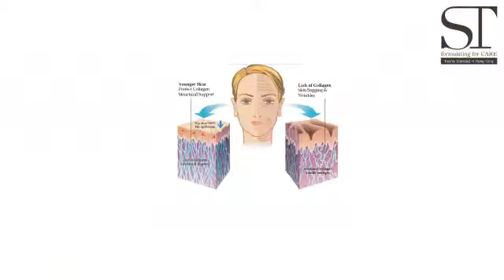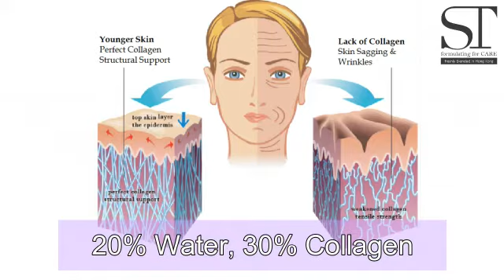Amino Acid Cleansing Milk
皮膚抗衰老3寶：

骨膠原流失是衰老的開始. 皮膚抗衰老由補充骨膠原開始

寶貝1號：氨基酸洗面奶
骨膠原由氨基酸組合而成，藉著洗面的一分鐘，把氨基酸帶入皮膚